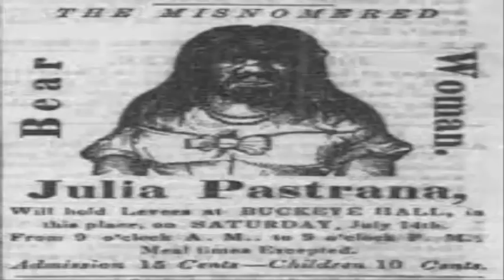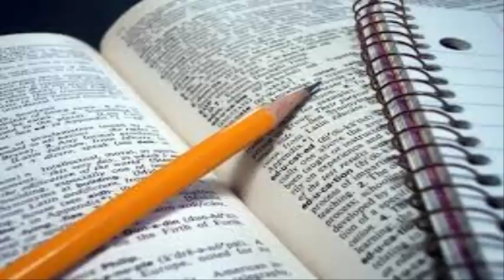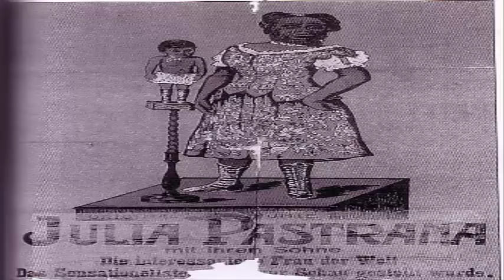Julia Pastrana CONOCE SU HISTORIA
APOYAME EN TWITCH POR FAVOR

LAS SERIES DE NUESTRA INFANCIA TODOS LOS CAPÍTULOS COMPLETOS VÍDEOS DIARIOS.

La pecaminosa unió de un hombre y un humano.
Conoce la triste historia de Julia Pastrana.

También les dejo el link de mi blog donde subo cosas que que no puedo aquí debido a los derechos de autor, como, películas, series viejitas, anime, mango historias y mas
 link del blog: